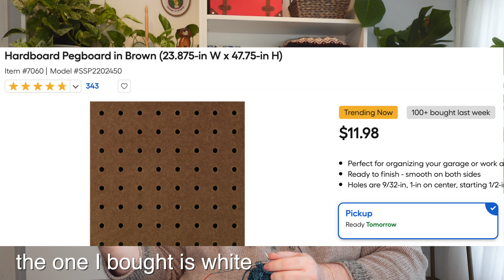Ask me ANYTHING🤯Q&A Extravaganza Part 2 🧶blocking, yarn storage, and shopping on a budget💸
🧶Join me for another Wednesday Unwind. Today I'm answering more of your questions! My goal with these videos is to give you a chance to decompress, work on your project, and get to know random things about me! I always appreciate hearing YOUR side of the story in the comments :) Thanks for being here!

👔What I'm wearing: a regular shirt because it's summer!

• 00:00 intro
• 00:55 reintroducing Ned & today's project
• 01:22 @joshey46032 stash yarn storage, caked vs uncaked
• 05:18 @user-nd4kz7tt5d yarn shopping on a budget
• 07:27 @socialskillswill pegboard for storage
• 09:04 @jss302 turning sweaters into vests
• 10:48 @KnittingWithCrowley vases for yarn scraps
• 12:45 @BitchinStitchez favorite Andy Griffith episode
• 14:02 @JaneScully trouble blocking superwash yarn
• 22:06 final thoughts and outro

• blocking superwash
• yarn storage
• adapting sweaters
• shopping on a budget

If you enjoy my videos and would like to see more, keep me in business with a one time gift | Any support you show allows me to continue making quality content: tutorials, reviews, & vlogs 🧶🎉♥️

📪 Send a letter or card my way:
MakerMarkKnits
3 Severance Circle #181501
Cleveland Heights, OH 44118
*be sure to let me know whether or not I can share the contents on my channel*

I love to knit, I like to crochet, and I really enjoy connecting with the fiber arts community far and wide! As always, leave me a comment about your local shop, your favorite yarns, notions, and the patterns you’re making!